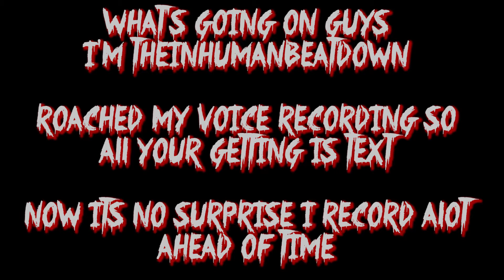A Taste of What's to Come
. While my Voice is Destroyed heres a taste of what I've been Stockpiling.